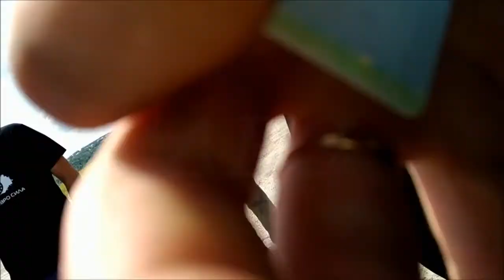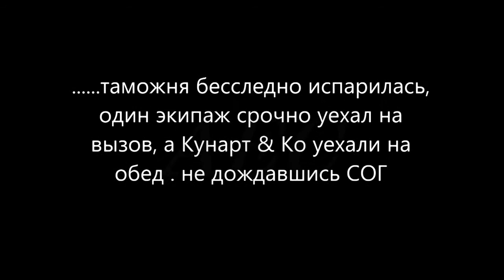Кунарт & Ко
Приєднуйся.